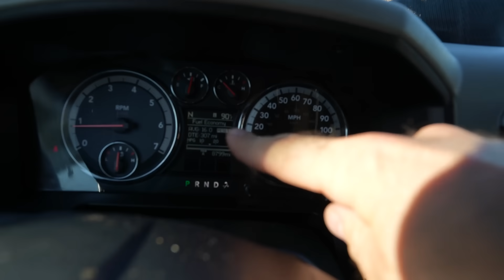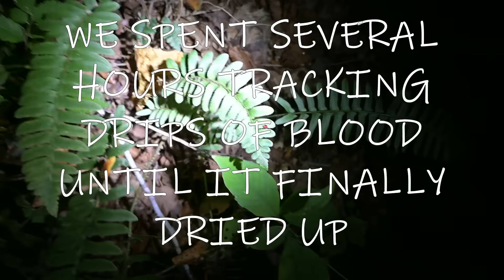Hunting is Heavy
Exodus Outdoor Gear (SAVE 15% by using the following LINK!)